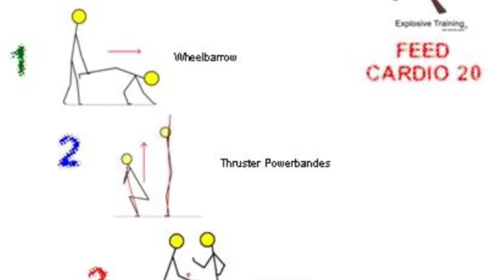ExTraining Séance EXT Cardio n°20 FB/ExplosiveTrainingWorld (ext-world.com)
Circuit d'ExTraining sur 5 ateliers